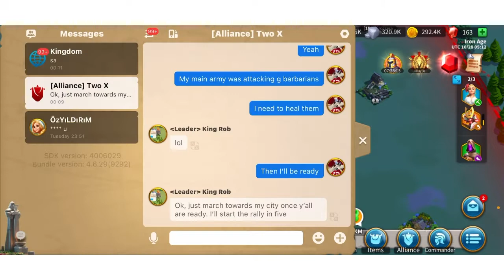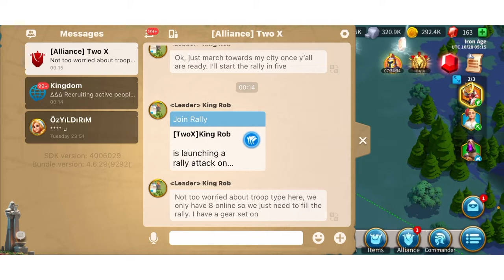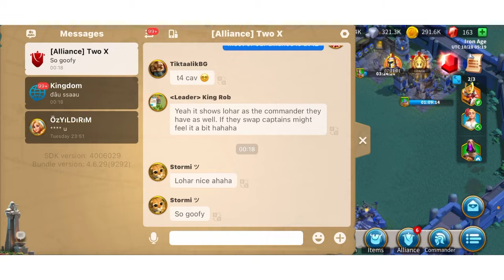ROK Gameplay Pt1|Preparing for War